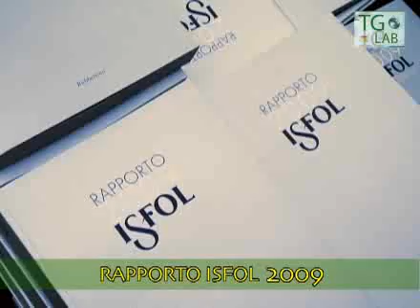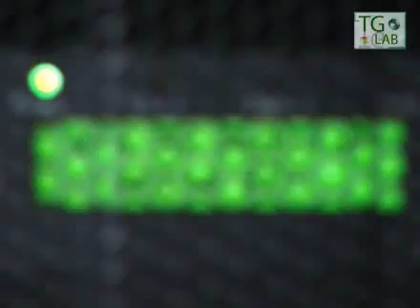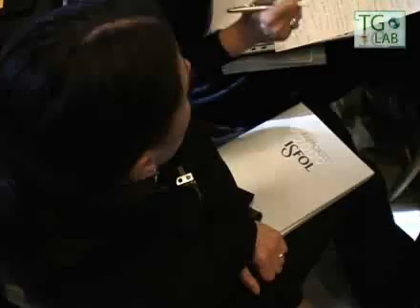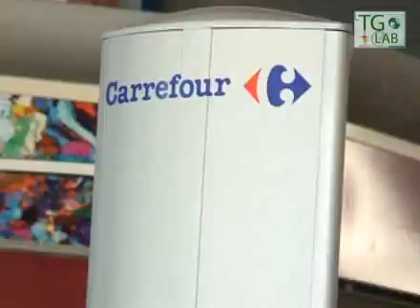Fisascat Cisl - Tglab del 27 novembre 2009 - Parte 1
Notiziario sindacale settimanale del Terziario turismo e servizi della Fisascat Cisl Nazionale - Federazione lavoratori del commercio turismo e servizi - Edizione del 27 novembre 2009 - Parte 1